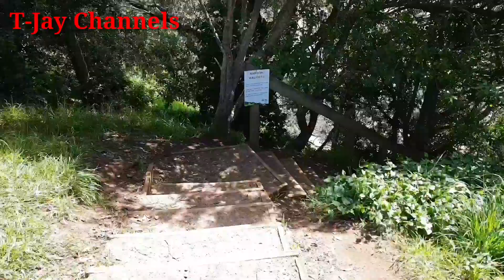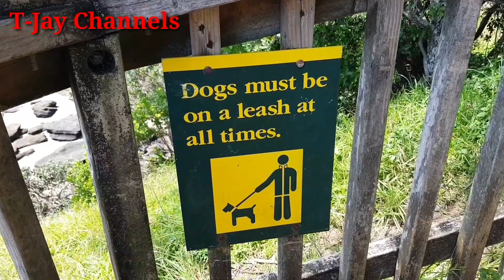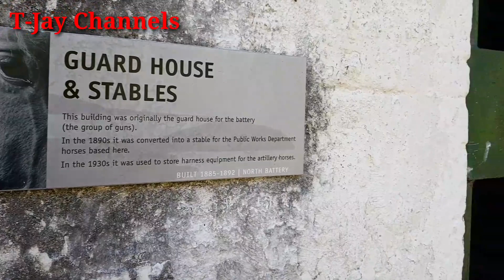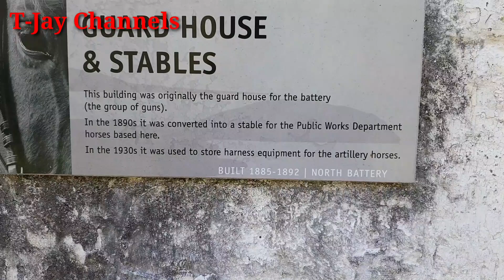Lịch sử Maungauika / North Head, Devonport ( part 2 )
Maungauika là một ngọn núi lửa hình thành một vùng đất có tên North Head ở cuối phía đông của cảng Waitematā ở Auckland, New Zealand, ở vùng ngoại ô của cảng Devonport...